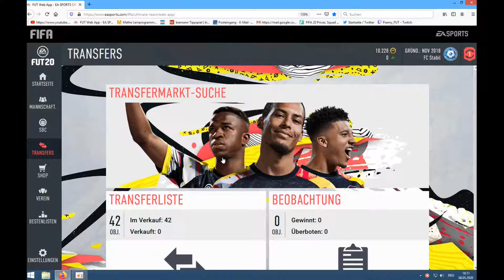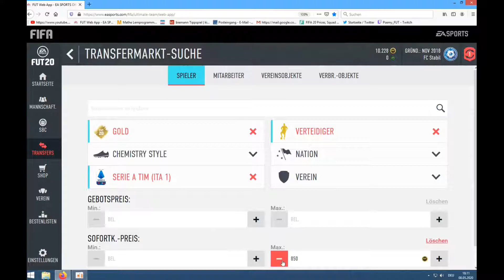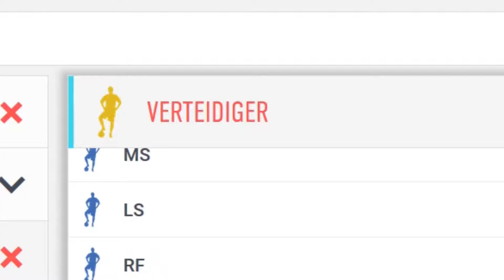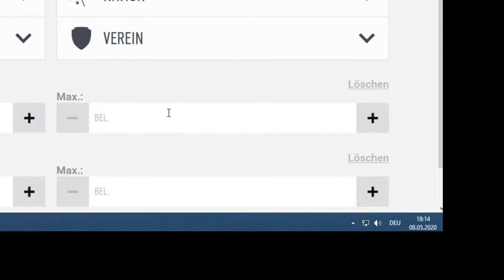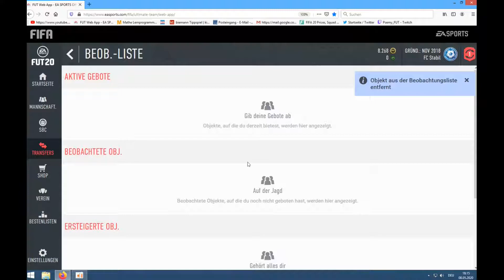Mit diesen Trading Tipps macht ihr 200k am Tag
Pusht DimiHD